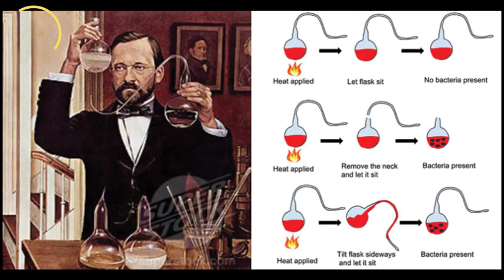Louis Pasteur: The Man Who Saved Billions of Lives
French biologist

Louis Pasteur was a French biologist, microbiologist and chemist renowned for his discoveries of the principles of vaccination, microbial fermentation and pasteurization. He is remembered for his remarkable breakthroughs in the causes and prevention of diseases, and his discoveries have saved many lives ever since.